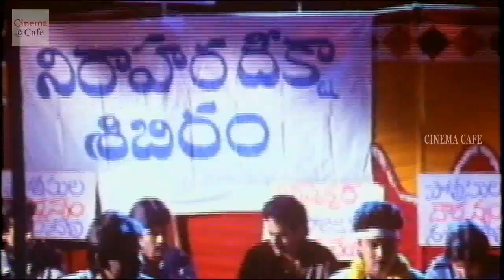Rowdy Inspector Movie Part 09/12 || Rowdy Inspector Telug Movie || Balakrishna, Vijayasanthi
Watch Rowdy Inspector Movie Part 09/12 From Rowdy Inspector is a 1992 Telugu, Action film produced by T. Trivikrama Rao on Vijayalakshmi Art Movie Vijayalakshmi Art Pictures banner, directed by B. Gopal. Starring Nandamuri Balakrishna, Vijayashanti set in the lead roles and music composed by Bappi Lahari.